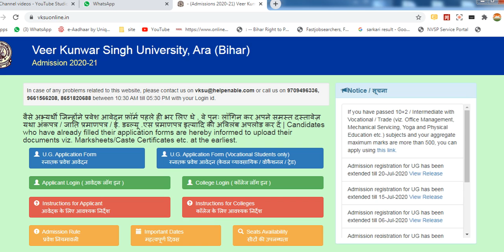V.K.S.U ARA अगर CASTE Certificates ना हो तो क्या करें